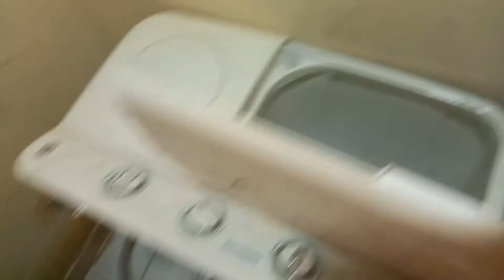First time Washing Machine Lagai & Chicken Grill Try Kia